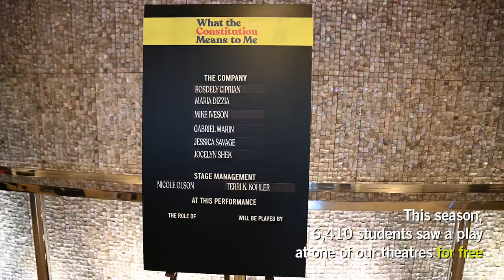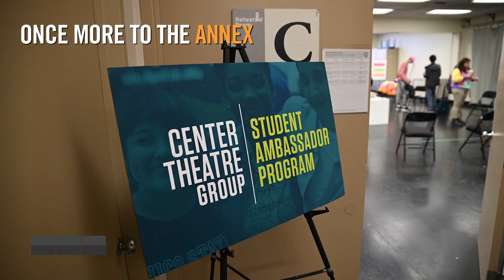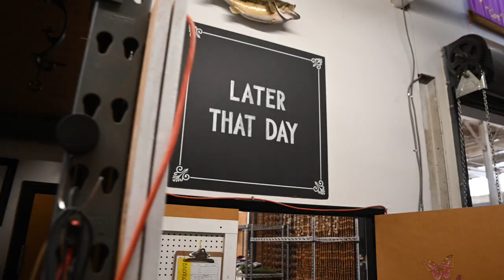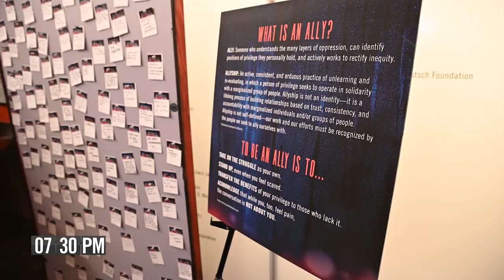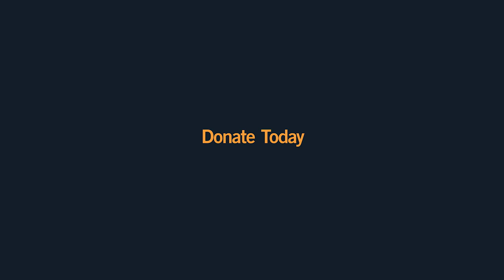A Day in the Life of Center Theatre Group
In mid-February, three incredible shows were lighting up our stages. Four more were about to begin. We were in rehearsals, at premieres, doing our work from coast to coast. This is who we are. This is who we will be again. Experience a typical day in the life of one of America’s largest nonprofit theatre companies and help us prepare to raise the curtain once more.

In this extraordinarily difficult moment, we want to ensure that theatre continues to play an important role in all our lives. Imagine the art that is being and will be created that will help us better understand this moment in time.

Thank you for considering a gift to Center Theatre Group to help support and create space for the world to experience that art. Give today: CTGLA.org/SupportCTG